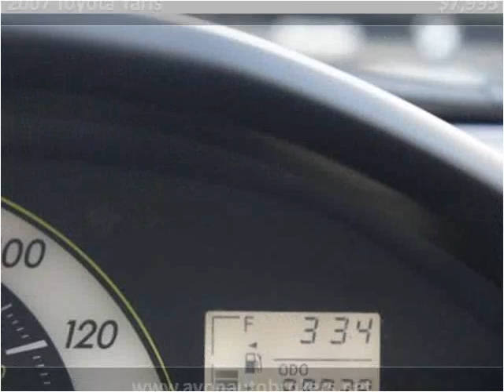2007 Toyota Yaris Used Cars Brockton MA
This 2007 Toyota Yaris is available from Avon Auto Brokers.